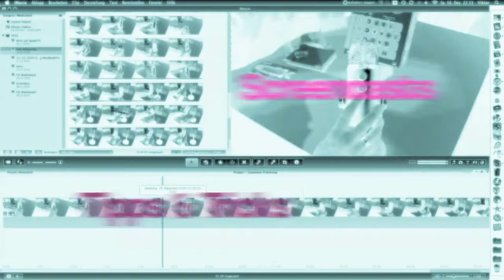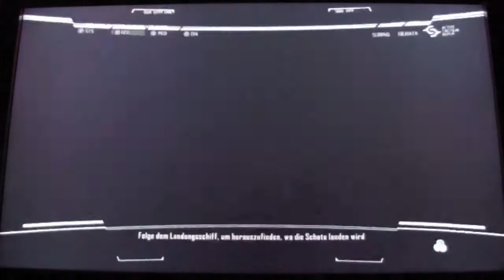Let's Play: Crysis 2 Multiplayer Gameplay mit Gewinnspiel! Teil 1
Gewinnen könnt ihr einen Key um bei der Multiplayer Beta von Gears of War 3 mitzumachen!

Im Frühjahr 2011 wird diese von Microsoft und Epic gestartet. Um mitzocken zu können ist natürlich eine Xbox 360 mit Xbox Live Zugang nötig - und eben dieser Key!...